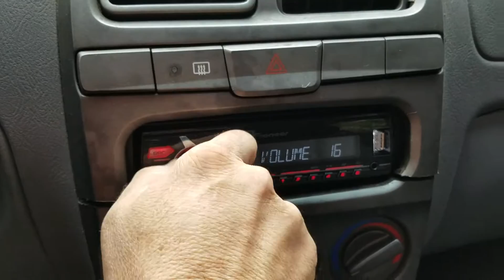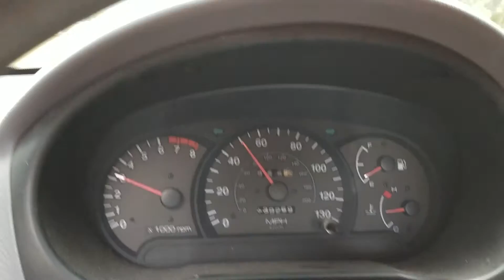2001 Hyundai Accent Test Drive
2001 Hyundai Accent Test Drive